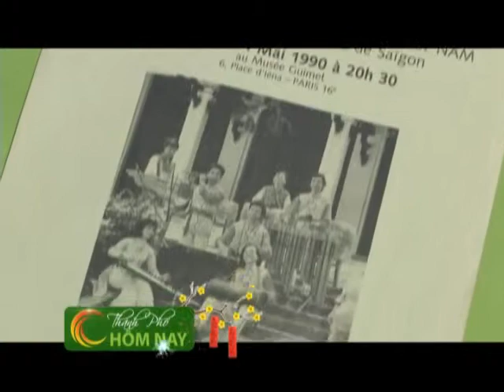7 anh em trong ban nhạc dân tộc - Thành Phố Hôm Nay [HTV9 -- 31.01.2014]